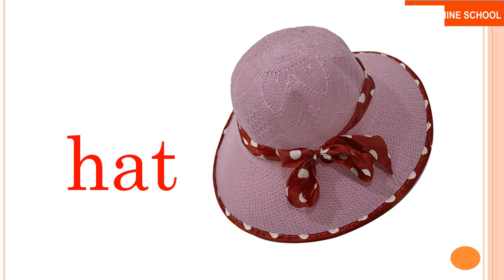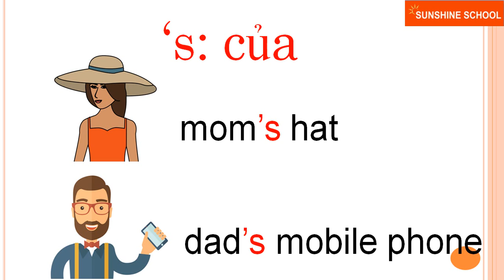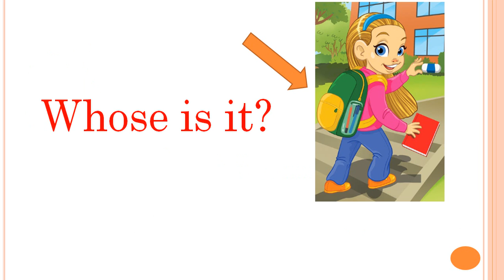TIẾNG ANH TRẺ EM - CHỦ ĐỀ : "CÁCH NÓI ĐỒ VẬT NÀY LÀ CỦA AI.(SỞ HỮU CÁCH)".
Chủ đề ngày hôm nay là: "CÁCH NÓI ĐỒ VẬT NÀY LÀ CỦA AI.(SỞ HỮU CÁCH)". Phụ huynh cùng nghe và luyện lại nhé cùng con nhé !